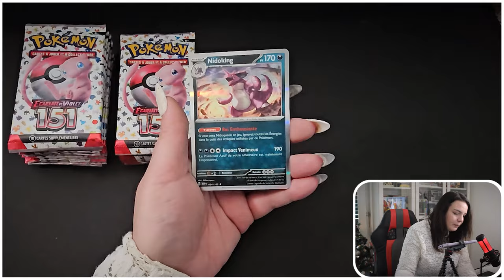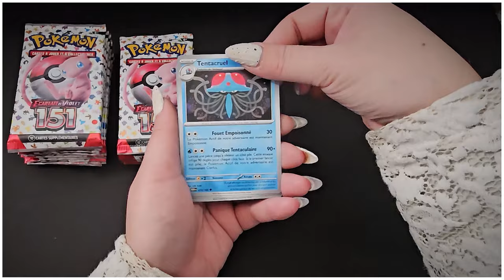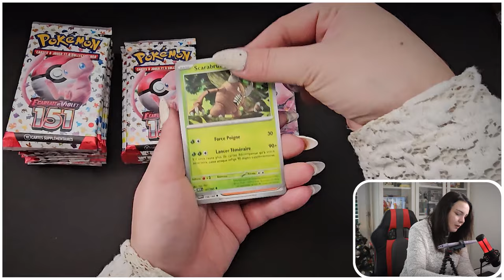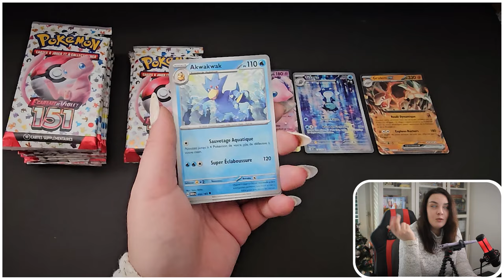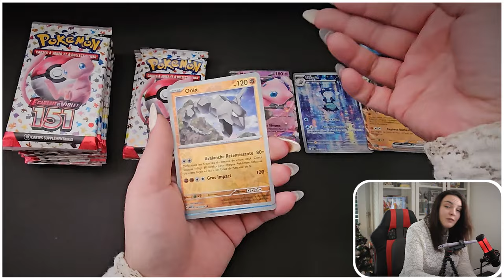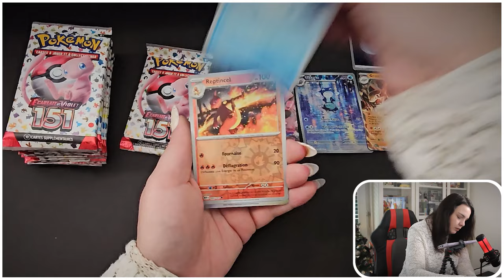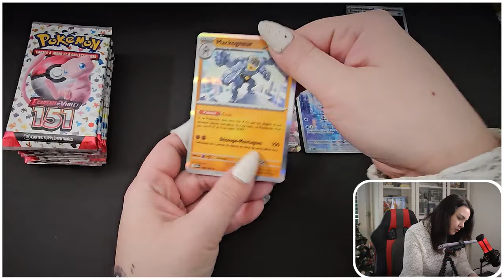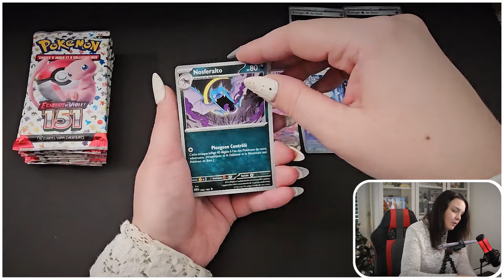OUVERTURE DE NOËL 20 BOOSTERS 151 POKÉMON + GIVEAWAY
OUVERTURE DE NOEL 20 BOOSTERS 151 POKEMON